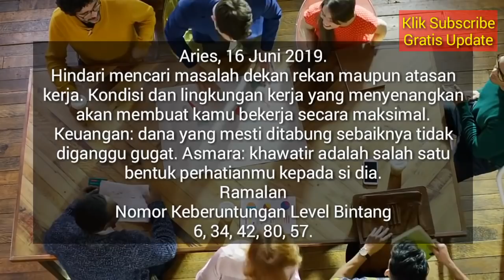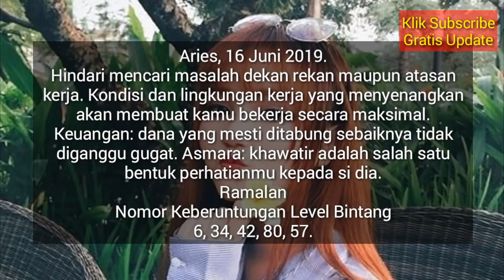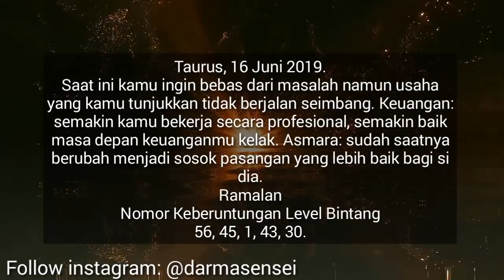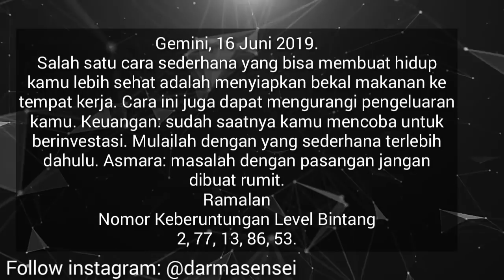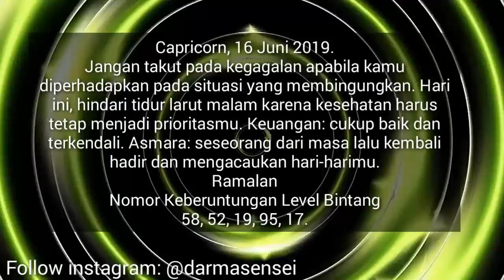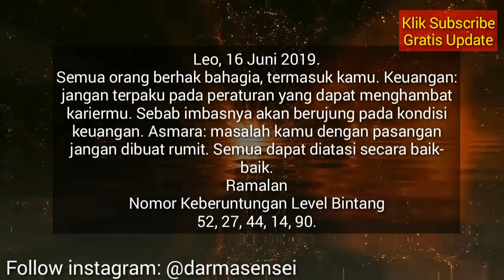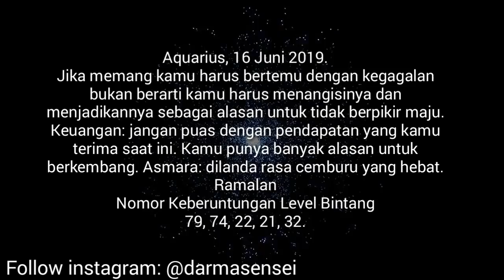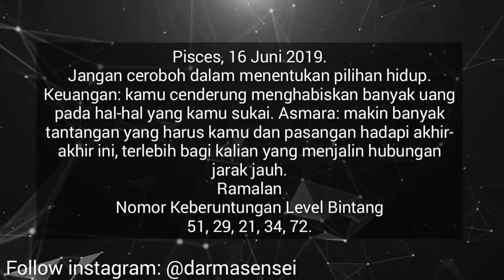RAMALAN ZODIAK HARI INI MINGGU 16 JUNI 2019 | ZODIAC PREDICTION JUNE 16, 2019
Hai sahabat zodiak Ramalan Zodiak hari ini telah update silahkan menonton.

RAMALAN ZODIAK Senin INI 17 Juni - 17 Juni 2019,ramalan sagitarius hari ini,ramalan scorpio hari ini

RAMALAN ZODIAK HARI INI Minggu 16 Juni 2019 | ZODIAC PREDICTIONS June 16, 2019

RAMALAN ZODIAK HARI INI Senin 17 Juni 2019 | ZODIAC HOROSCOPE June 17, 2019

RAMALAN ZODIAK HARI Minggu 16 Juni 2019 | ZODIAC PREDICTIONS June 16, 2019

RAMALAN ZODIAK HARI Minggu 16 Juni 2019, dibahas Lengkap KEUANGAN - CINTA - KESEHATAN Secara Singkat dan Irit Kuota, tidak Durasi Lama Seperti Channel Ramalan Lain. Terima Kasih Ya.